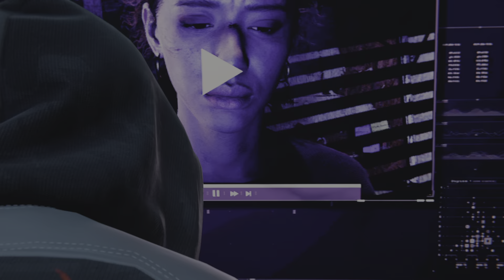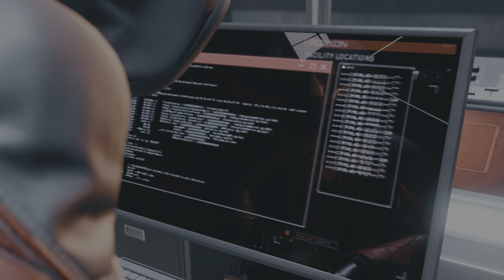Will The Venom Symbiote Cause Miles & Peter To Fight Each Other in Marvel's Spider-Man 2!?🤯